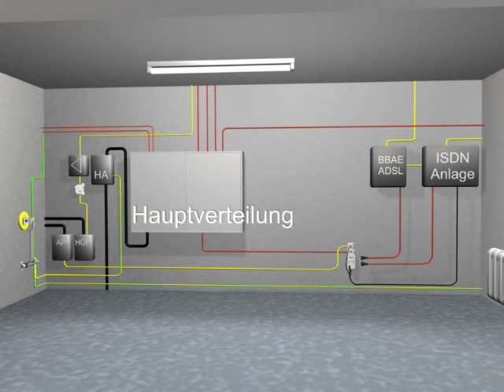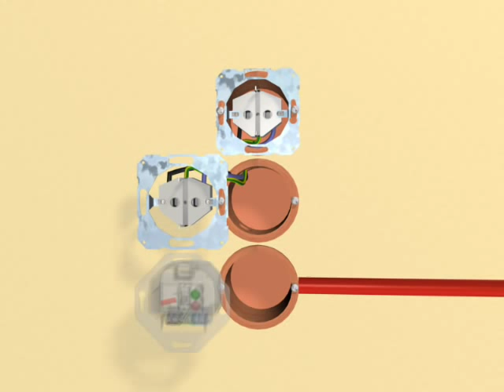DEHN RED/LINE Home Lightning Protection from Extreme Safety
Enjoy this short introduction to the DEHN range of Surge Protection Device (SPD) from DEHN & Söhne and Extreme Safety. The DEHN range provides perfect SPDs for primary and secondary protection on power, and data cabling, including 240V power supply, ADSL, VOIP and Ethernet Cables from direct and indirect lightning strikes (Lightning Protection Zones 1  2). The DEHN range is capable of absorbing 10/350 (direct lightning strikes) and 8/20 waveshapes (indirect lightning strikes and utilities switching surges). The DEHN range is fully coordinated from type 1 - 3. DEHN & Söhne products are distributed in Australia by Extreme Safety.